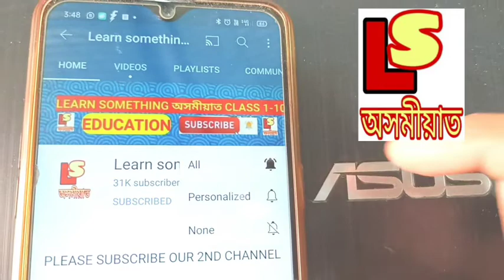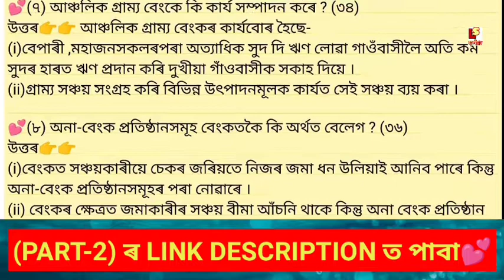(P-1)Class 10 Social science মুদ্ৰা আৰু বেংক ব্যৱস্থা(অৰ্থনীতি বিজ্ঞান) Question ans Assamese Medium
About video 👉😊 Class 10 Social science মুদ্ৰা আৰু বেংক ব্যৱস্থা(অৰ্থনীতি বিজ্ঞান) Question answer Assamese Medium.